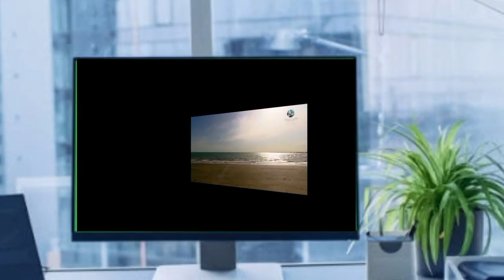ডাঃ জাকির নায়েকের সাথে দ্বিতীয় বির্তক শ্রী শ্রী রবিশঙ্কর ও সদ গুরুর। জাকির নায়েক বাংলা লেকচার